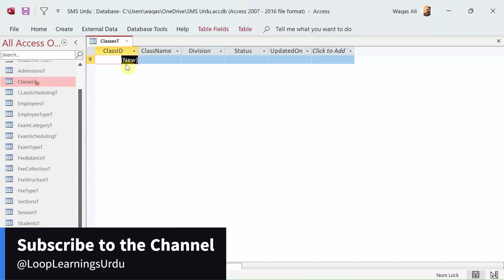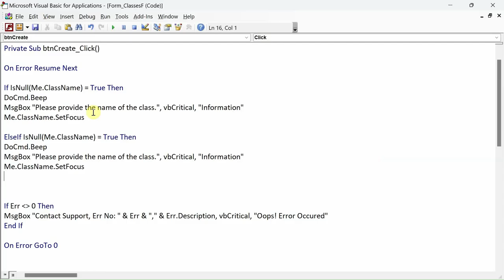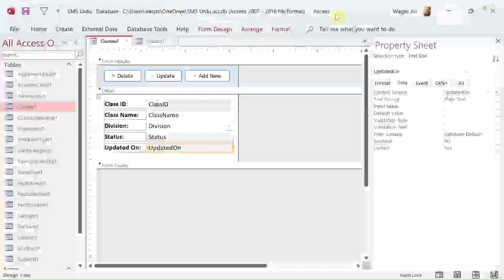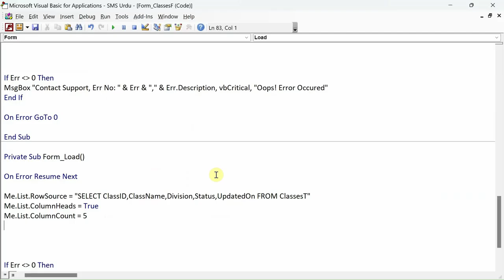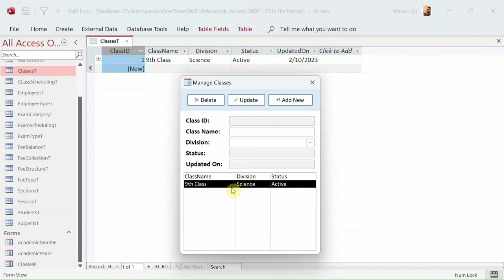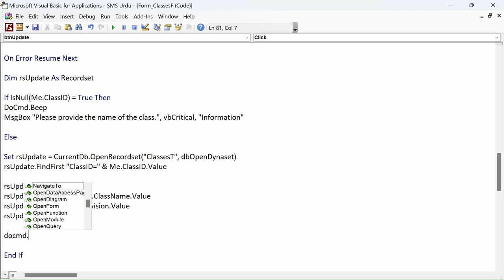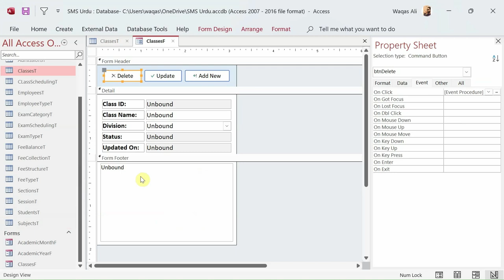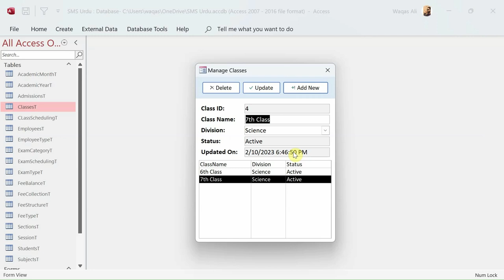School Management System in Urdu/Hindi | Part-7 | List Box & Unbound Form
In this video, i will demonstrate how to create unbound form with list box for academic year with CRUD functionalities for the school management system.